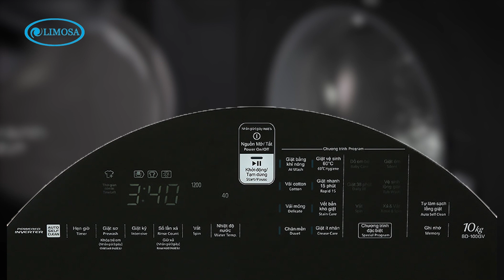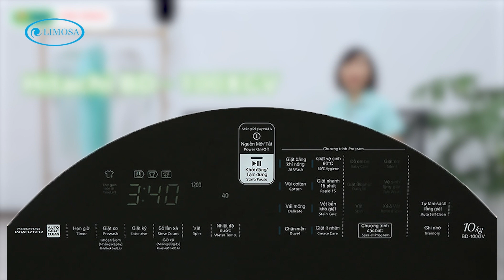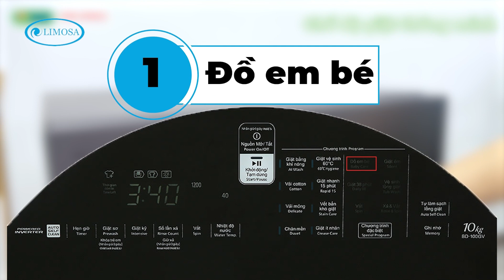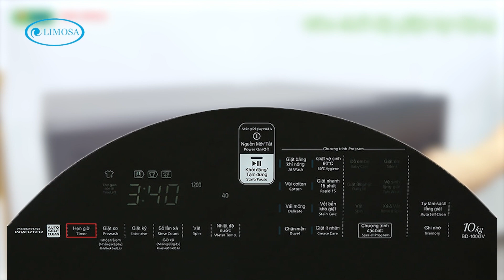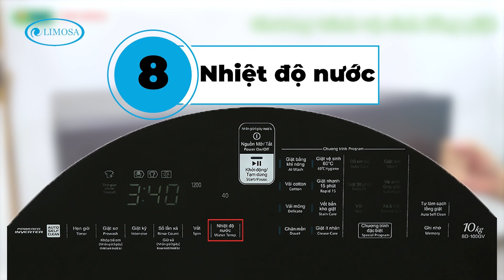Hướng Dẫn Sử Dụng Máy Giặt Cửa Trước Tiết Kiệm Nhất | Limosa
Hướng dẫn sử dụng máy giặt Hitachi cửa ngang đầy đủ và chi tiết nhất
Máy giặt Hitachi cửa trước là một sản phẩm tiên tiến và tiết kiệm năng lượng, mang đến cho bạn trải nghiệm giặt là tuyệt vời. Máy giặt Hitachi cửa trước có thiết kế sang trọng, hiện đại và dễ sử dụng. Máy giặt Hitachi cửa trước có nhiều chương trình giặt khác nhau, phù hợp với nhu cầu và loại đồ giặt của bạn. Máy giặt Hitachi cửa trước cũng có nhiều tính năng nổi bật, như công nghệ Ultra-Stream Shower, tính năng chống rối cho đồ giặt, cảm biến Eco, làm sạch tự động Auto Self Clean, và công nghệ biến tần Inverter. Những tính năng này giúp máy giặt Hitachi cửa trước giặt sạch, tiết kiệm nước, năng lượng, và bảo vệ môi trường. Video hướng dẫn này sẽ giúp bạn biết cách sử dụng máy giặt Hitachi lồng trước một cách hiệu quả, tiết kiệm 😊

XEM THÊM:
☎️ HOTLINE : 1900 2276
🏠 Address: 32, Đ. Lũy Bán Bích, P. Tân Thới Hòa, Q.Tân Phú, Tp. HCM